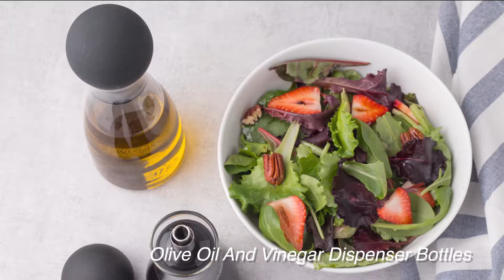Eparé Spice Collection